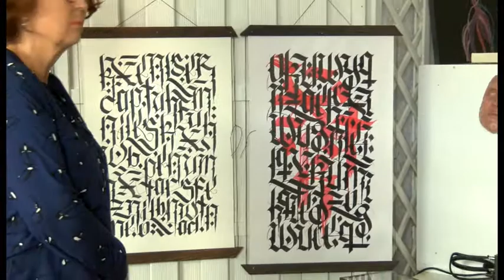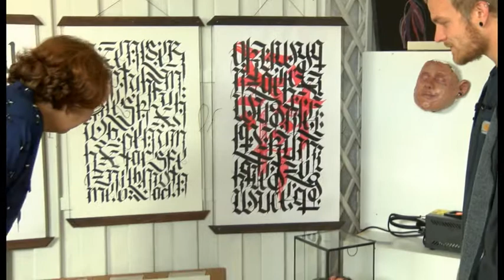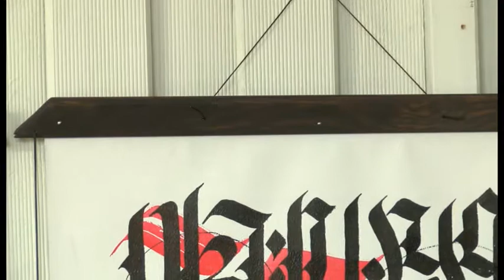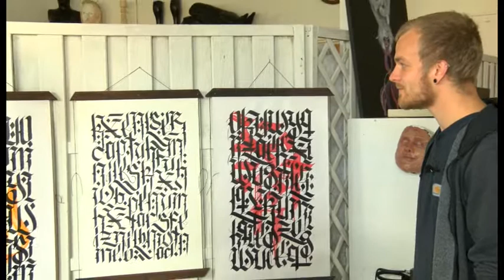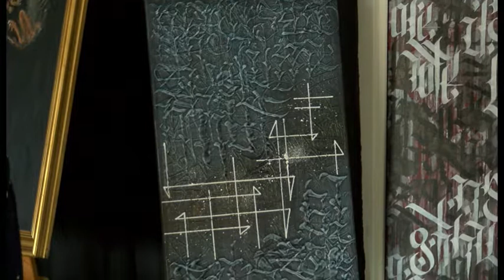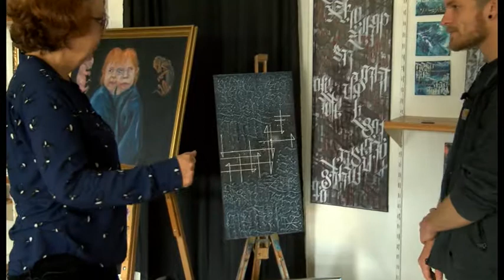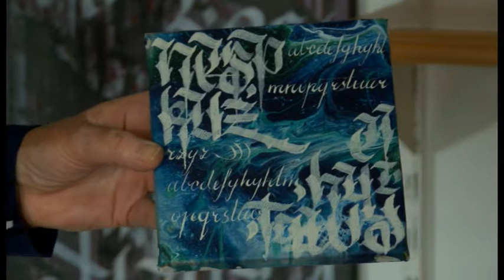Kunst på Øen Gaia A Trampedach og Martin Greve, grafittikunstner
Kunst grafittikunst Martin Greve.